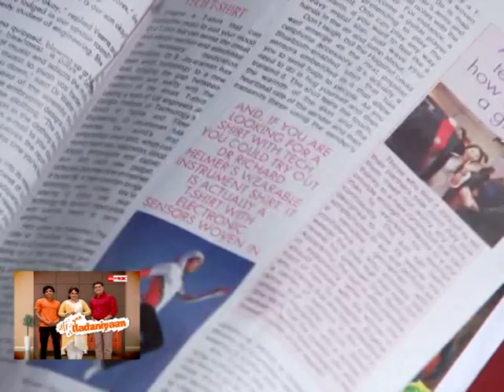Uff Yeh ! Nadaniyaan | Episode - 44 | Best Scene | BIG Magic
Nadaniyaan Episode # 44 - 45 Dated 2nd -3rd October,2014 at 8 pm
 The Verma family has organized a Jagraata in the house. A stranger, Sunil Pal, reaches their which leads to comedy of errors.